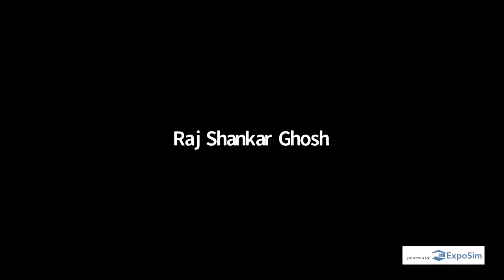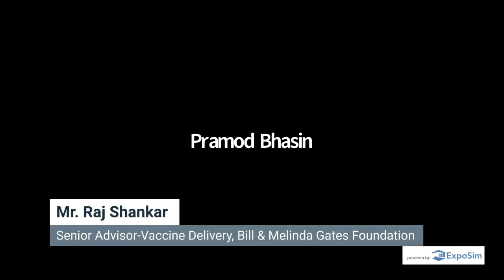Special Key Note by Dr. Raj Shankar Ghosh